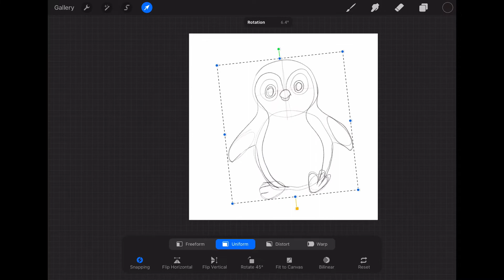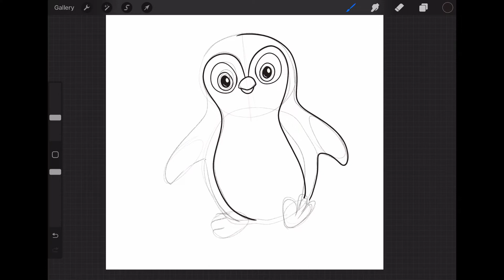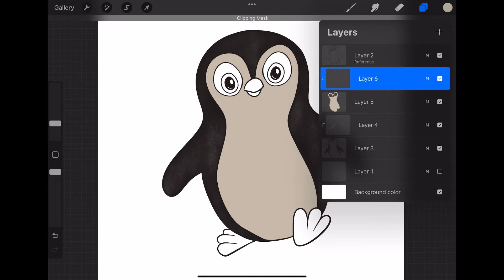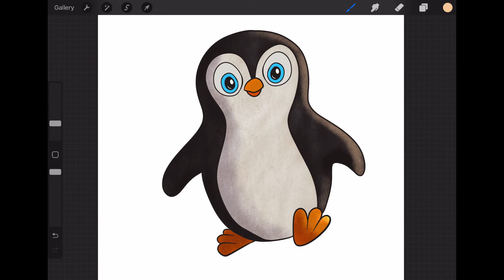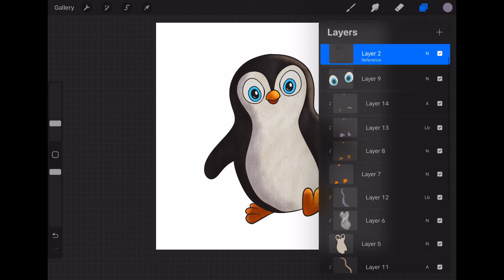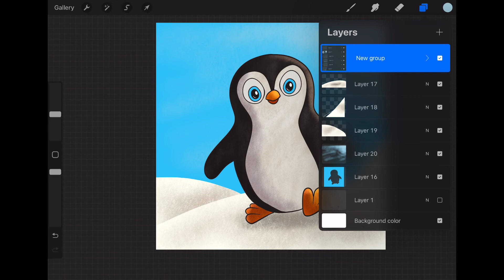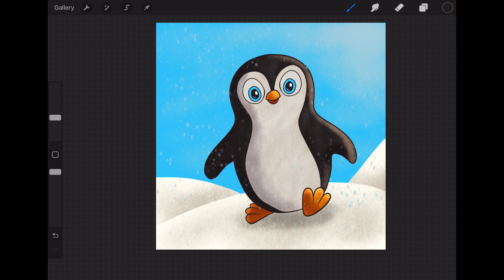How to draw Penguin, Procreate / Drawing by Krarok Ep. 011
0:00 Sketch
0:55 Line Art
2:12 Painting
3:10 Lighting
3:22 Shading
4:27 Background